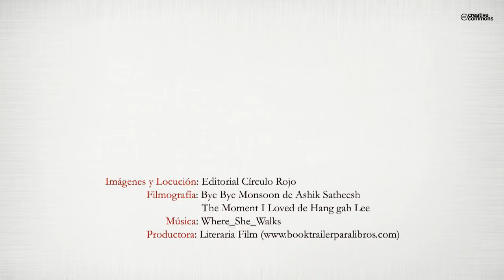Eterno aprendiz de poeta (Booktrailer) - Editorial Círculo Rojo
Ciento seis composiciones poéticas de este autor, que pretende mostrar los más bellos sentimientos, así como los más desgarradores, de una forma sencilla y humilde...

“Quiero ponerle nombre,
A todo lo que siento,
Pues ‘Amor’, no define,
Lo que me arde aquí dentro...
‘Amor’, es la palabra prohibida,
Para este príncipe sin cuento,
Cuando la princesa, en su torre,
Duerme, ajena, a lo que pienso...
Quiero alzar mis brazos,
¡Gritar a los cuatro vientos!,
Que como ella, ninguna,
¡A ver qué palabra invento...!”